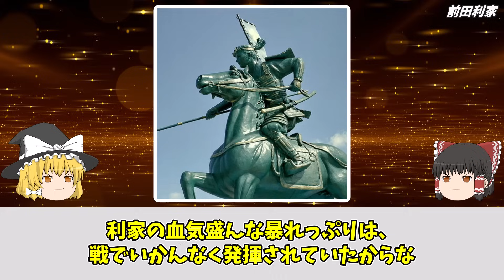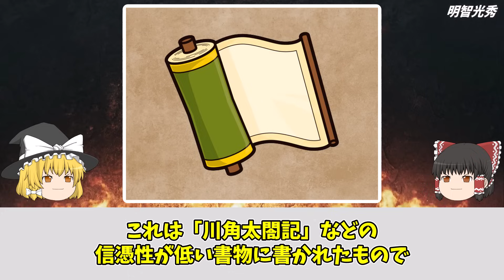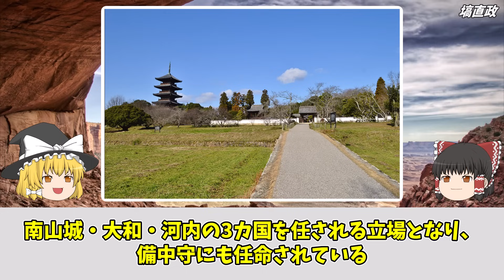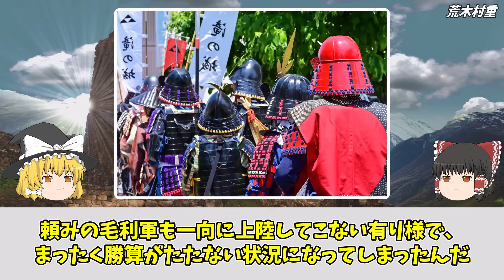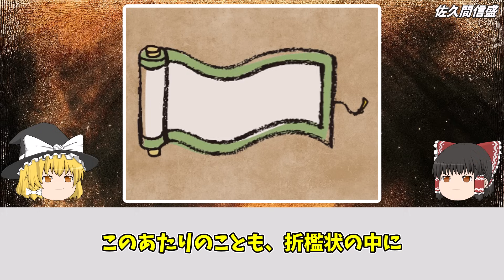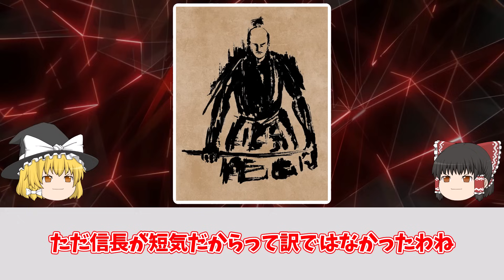【ゆっくり解説】信長を怒らせた家臣ランキング